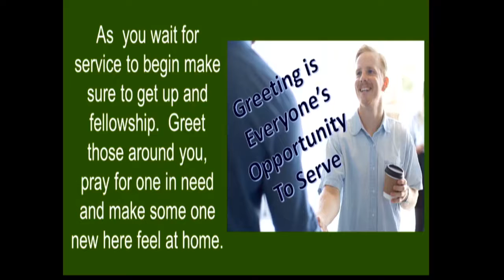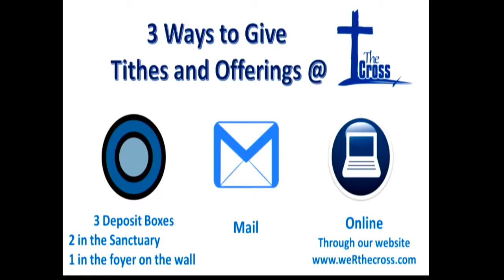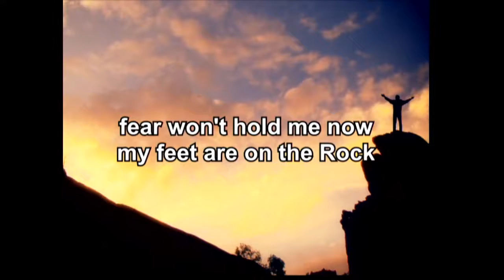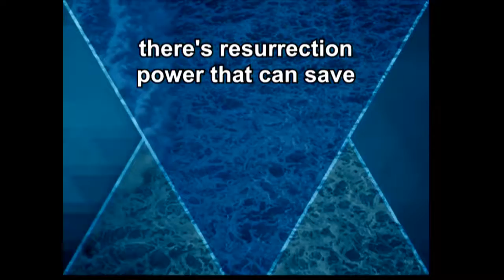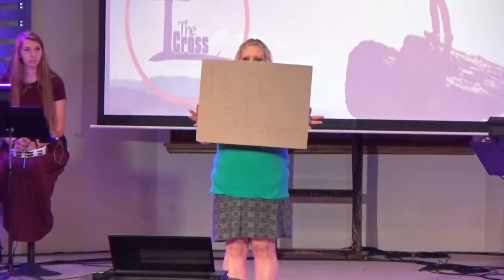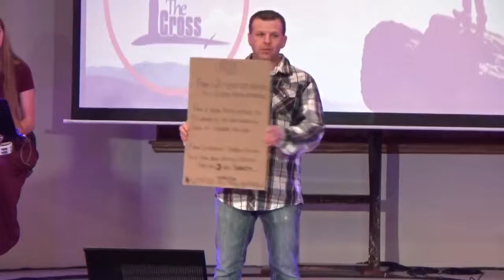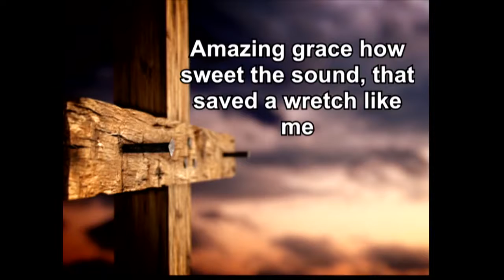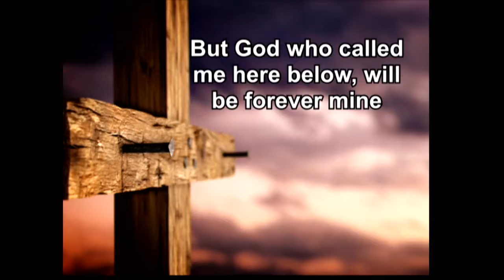Worship August 8, 2021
Lead Pastor Martin Furrow